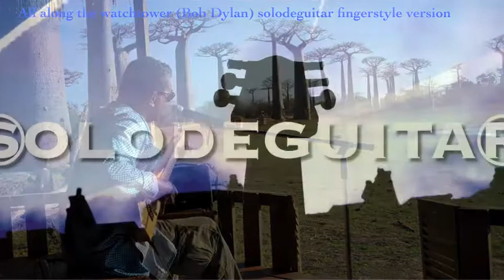All along the watchtower .solodeguitar version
Cover of Bob Dylan .